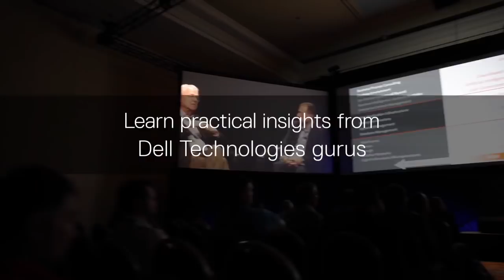Introducing Dell Technologies World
Digital transformation has accelerated disruption across industries and is separating the trailblazers from the followers. To succeed in the digital era you’re thinking beyond infrastructure towards business applications, management, cloud, mobility and security. That’s why we created Dell Technologies World.

This is the only place where it all comes together; where you can learn practical insights and actionable next steps to make your transformation real.